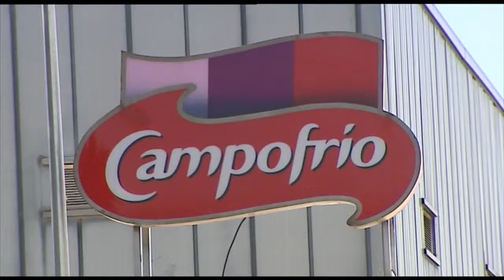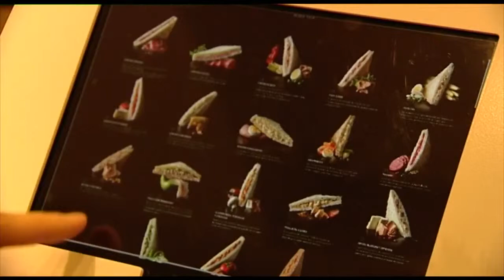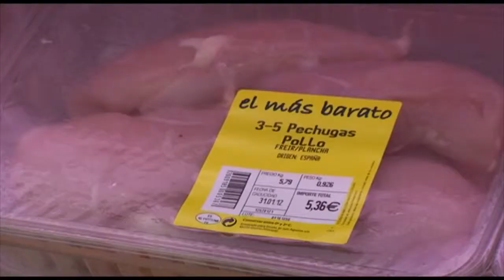Ángel Martín en EFEagro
España vendió 150.000 toneladas de carne de pollo en 2015, lo que supone entre un 15 % y un 20 % más que el año anterior; Francia, Portugal y Reino Unido son los principales destinos.
Los beneficios de la carne de pollo.